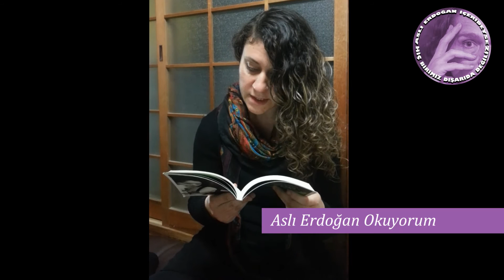Aslı Erdoğan Okuyorum - Işıl Bayraktar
Kitap:  Taş Bina ve Diğerleri